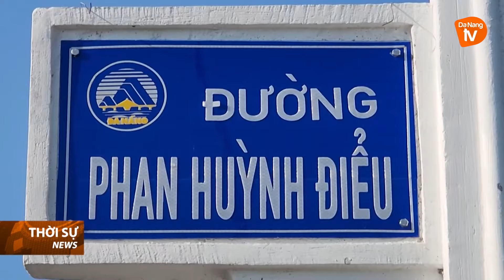ĐÀ NẴNG CHƯƠNG TRÌNH NGHỆ THUẬT “PHAN HUỲNH ĐIỂU - CÙNG TÌNH YÊU Ở LẠI”